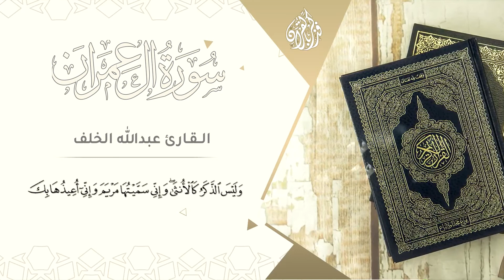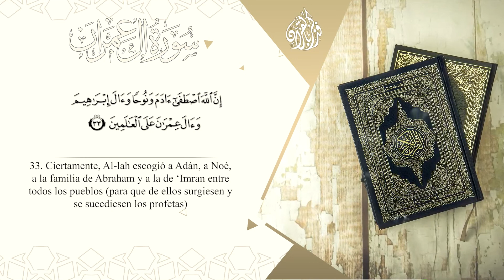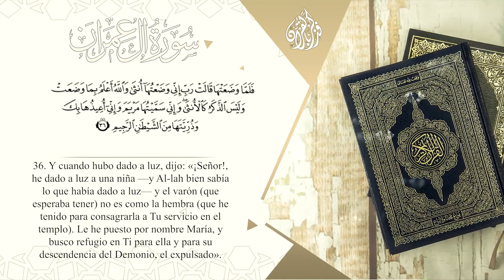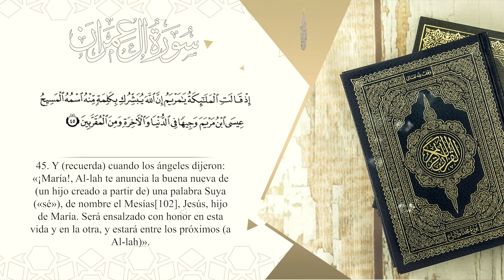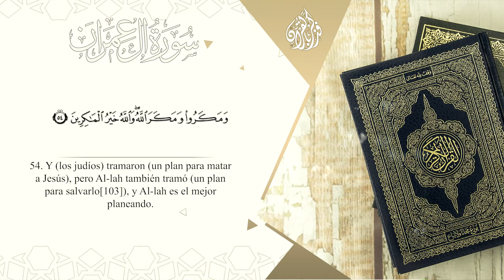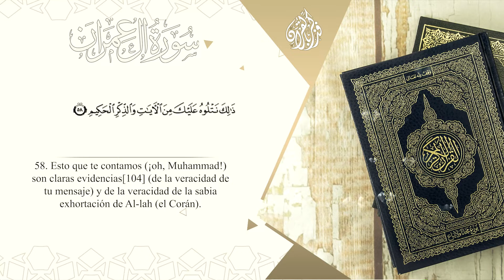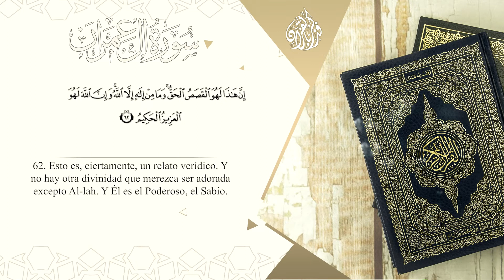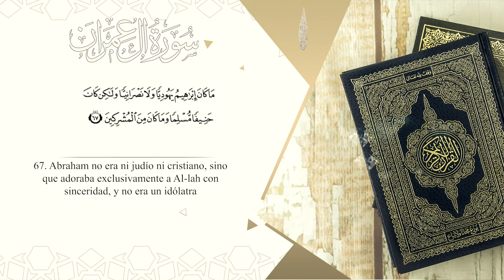006- María y Jesús en el Corán